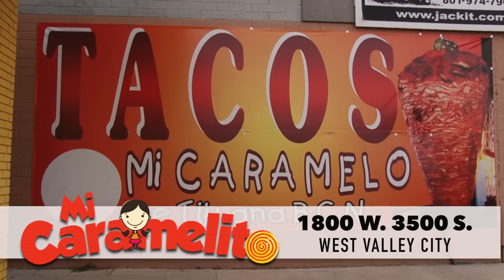Tacos Mi Caramelito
1800 W. 3500 S. West Valley City, UTAH